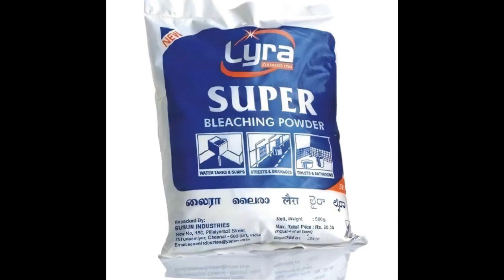HOW TO TEST PREGNANCY WITH BLEECHING POWDER WITH URINE OR MUSTARD SEEDS IN TAMIL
HOW TO TEST PREGNANCY WITH BLEECHING POWDER/MUSTARD SEEDS IN TAMIL

In this video am explaining how to check pregnancy result with BLEECHING POWDER/MUSTARD SEEDS  with urine.it is very useful to you all.
How to use mustard powder to test for pregnancy?
Mustard Powder Pregnancy Test In case you have a delayed period and suspect that you are pregnant, you can use this homemade pregnancy test in place of rushing to a pharmacy to buy a pregnancy test kit. All you need for this test is half to ¾ cup of mustard powder and a bathtub filled with warm water.
How to test for pregnancy by bleaching powder?
For this test, you need bleaching powder, a urine sample collected in the morning and a clean glass to mix the two. Drop bleaching powder into the glass and pour the collected urine sample into it. If you notice bubble and froth formation and a lot of frizzing as soon as the urine touches the bleaching powder, you are pregnant.